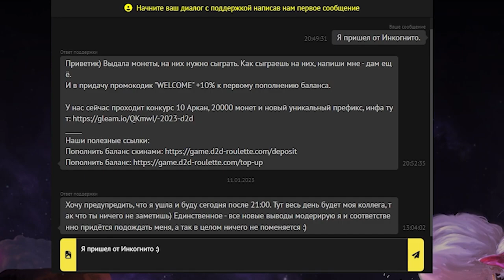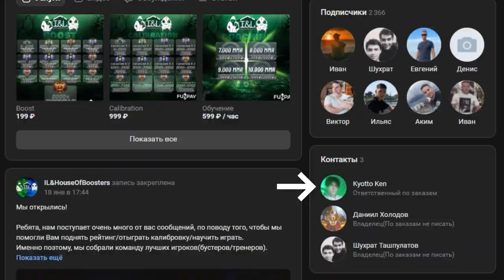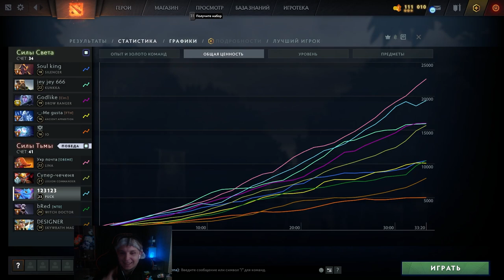ФОРА в 5 СМЕРТЕЙ + БАЙБЕК | ТОП 1 ПАК ЗАРЕПОРЧЕН 😈 (ft. bodyaa_)